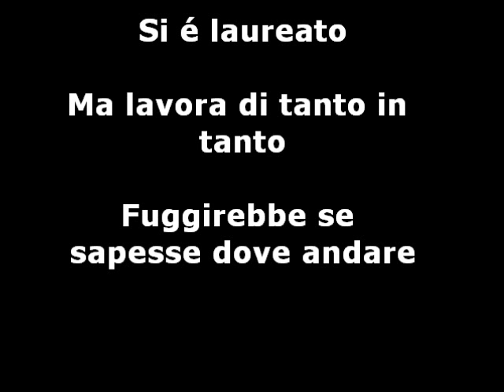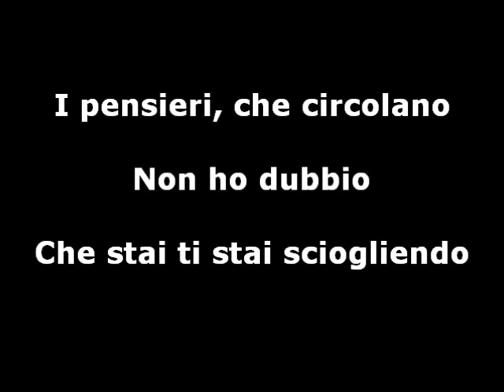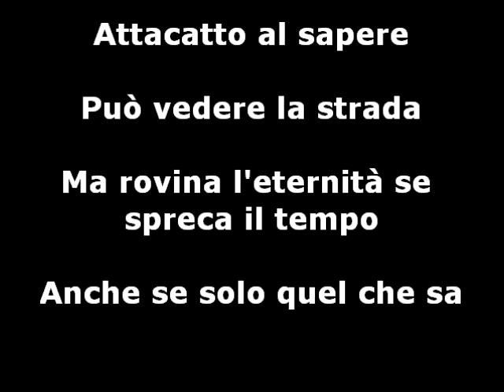Echo Movement: Music Played On (Sottotitoli in Italiano)